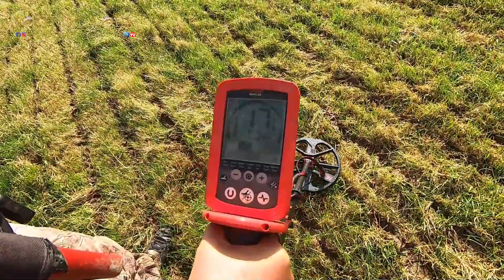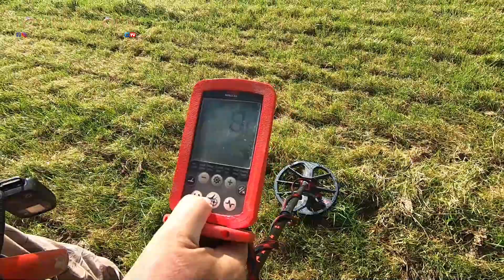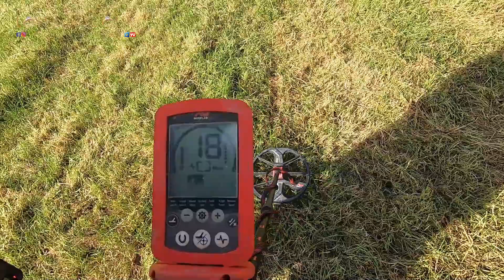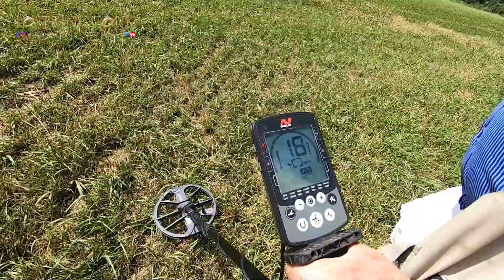Detecting Somerset Are Down In Dorset With AXE VALLEY AND EAST DEVON SEARCHERS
Metal Detecting In Dorset for a change.
We were invited down to a rally near Bridport thanks to Owen from AXE VALLEY AND EAST DEVON SEARCHERS.

This is the software we use to make the videos Try filmora x for FREE 👍

Pimp your Nox
For all your Off Grid Power needs Visit POWAPACS
For all your metal detecting needs visit Regtons
Pop over to our Detecting Somerset Facebook Group